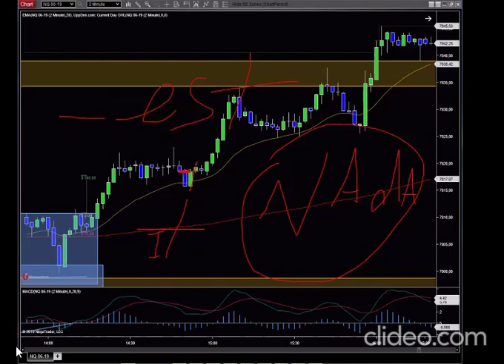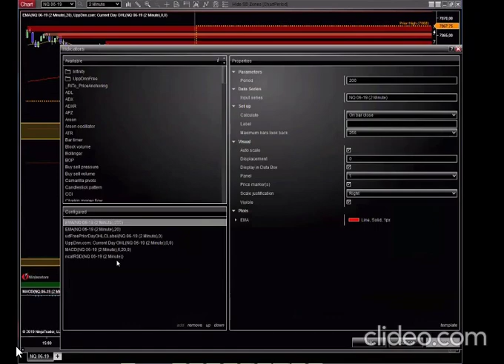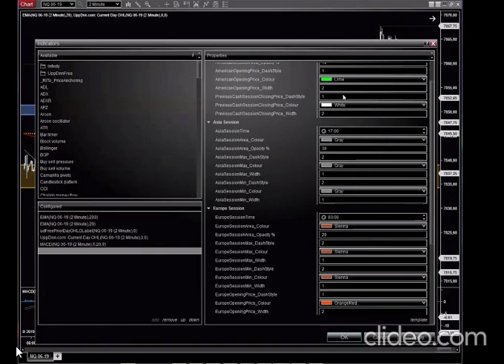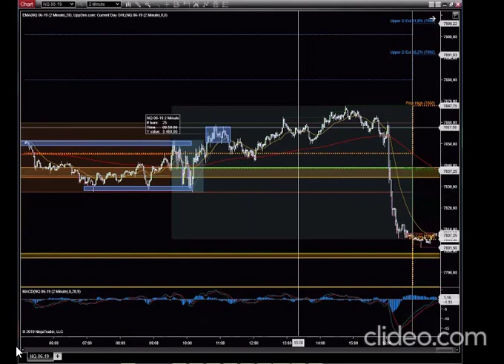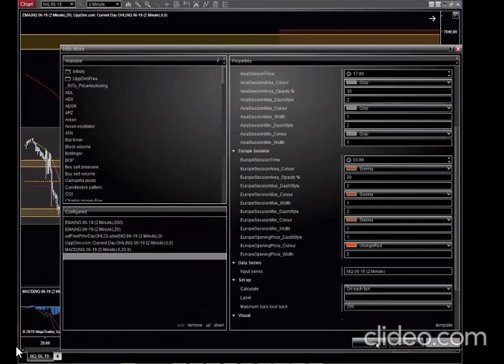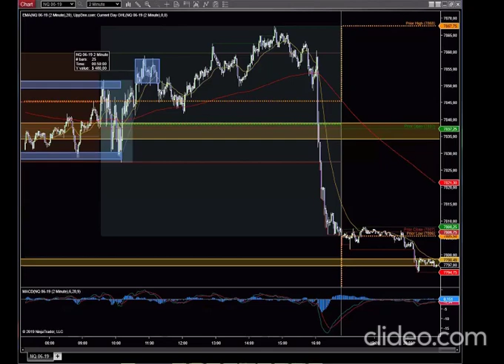El Camino de Yosewym Trader: Desde Novato a Experto con Estrategias Institucionales de Trading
Descubre Cómo Yosewym Trader Aprovecha las Tácticas de los Institucionales en su Curso de Trading
  💡 ¡Llegó el momento de desbloquear tu potencial financiero! Únete a Yosewym Trader en su curso de trading, donde desentraña las tácticas de los institucionales para tu beneficio. No dejes que la pobreza te detenga; tu familia merece una vida mejor. Aprovecha esta oportunidad única para cambiar tu destino. Normalmente valorado en $800, hoy puedes acceder por solo $27. Invierte en tu futuro y conviértete en el dueño de tu éxito. 🌐📊